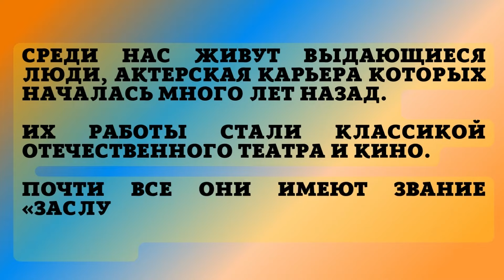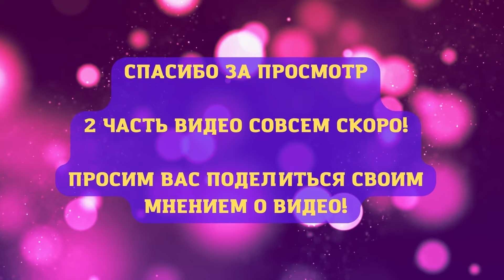Советские актеры-долгожители, которым в 2022 году уже за 90, а некоторым и 100 лет. Часть 1.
Среди нас живут выдающиеся люди, актерская карьера которых началась много лет назад. Их работы стали классикой отечественного театра и кино. Почти все они имеют звание «Заслуженный артист»: кто-то – СССР, кто-то – РСФСР, а кто-то – России.
В этой подборке артисты, которым уже больше 95 лет. Дай Бог им здоровья и всего самого наилучшего!